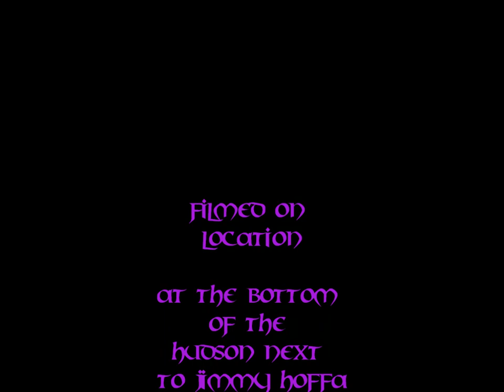Nihilistics-Lurking.wmv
From the Truth ep